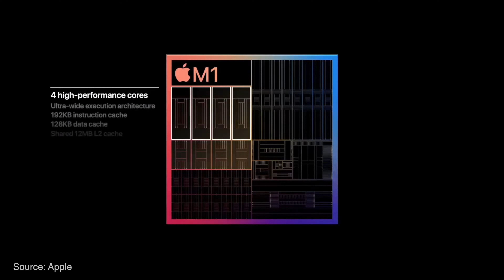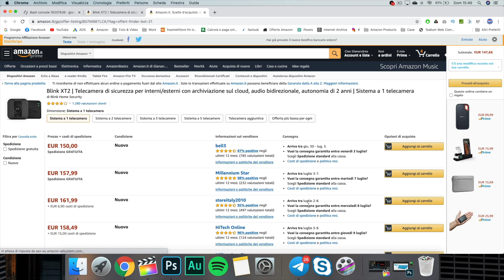Perché NON comprerò i NUOVI MAC con APPLE SILICON M1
I nuovi Mac mini, MacBook Air 13’’ e MacBook Pro 13’’ presentati poche settimane fa da Apple hanno il nuovo processore M1. Il nuovo processore della famiglia Apple Silicon è un chip integrato che contiene CPU, GPU, DRAM, VRAM, Cache e Neural Engine. Sia la CPU che la GPU sono 8 core.

Le prestazioni di questi computer sulla carta sono ottime comparate a quelle dei modelli precedenti. Non tutte le applicazioni però ci permetteranno di sfruttare tutta questa potenza: le app devono infatti essere ricompilate e create apposta per essere eseguite su Apple Silicon.

Non comprerò questi nuovi Mac con Apple M1 in quanto si tratta di prime generazioni, sia dal punto di vista hardware che software. Le prime app per questa architettura avranno diversi bug e problemi e chi decide di imbarcarsi in questo viaggio con questi nuovi Mac, accetta implicitamente di essere un beta-tester, almeno per i primi due anni.

💻 ACQUISTA I NUOVI MAC:
► MacBook Air 13’’
► MacBook Pro 13’’
► Mac mini
► TUTTI I MODELLI

INDICE VIDEO:
00:00 - Specifiche e prestazioni Apple M1
04:11 - La Fregatura di Apple Silicon
08:20 - Problemi di compatibilità
11:16 - Quando cambierò il mio Mac

📹 COSA USO PER FARE VIDEO:
► Obiettivo Tamron 28-75 f2.8
► Microfono ZOOM H4N
► Microfono Lavelier
► Set luci
► MacBook Pro